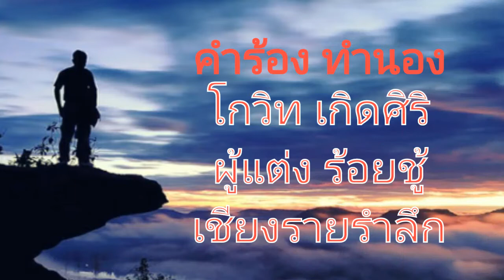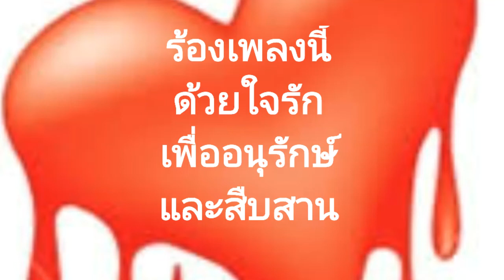รักพี่มีบาป (ยุทธการ covered) v.2